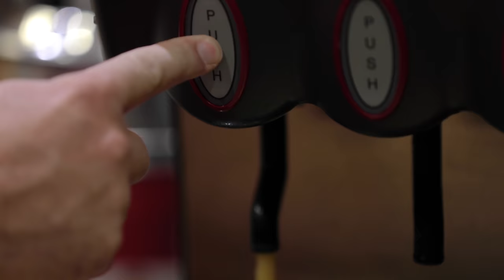GETTING A HUGE ANACONDA FOR MY REPTILE ZOO!!!! | BRIAN BARCZYK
We're getting a GIANT adult female Green Anaconda snake today down in Atlanta!

↑↑↑↑↑↑FOLLOW NOAH↑↑↑↑↑↑